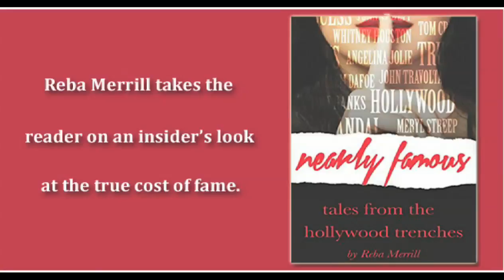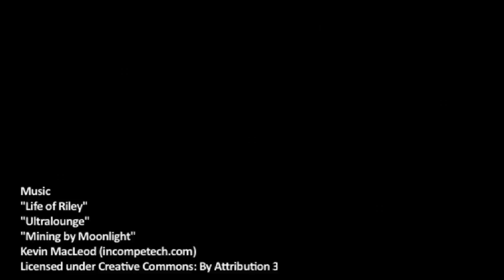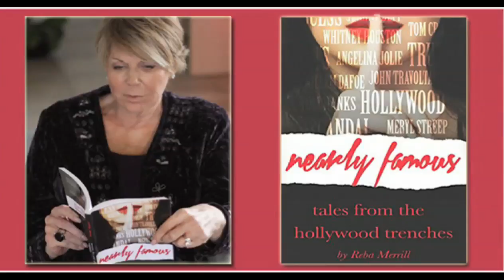Pitch Perfect 2 Actress/Singer Shelley Regner / Talent Manager Joanne Horowitz Reel Hollywood Live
Actress/Singer Shelley Regner made a huge splash in 'Pitch Perfect', 'Pitch Perfect 2'!  Shelley (aka Barden Bella Ashley) dishes about the film, the cast and new projects on the horizon. What does it take to rep some of the best in the biz? Ben and Reba talk to in-demand Talent Manager and 2015 Pat McQueeney Award honoree ‪Joanne Horowitz about what it takes to break through the Hollywood barriers.